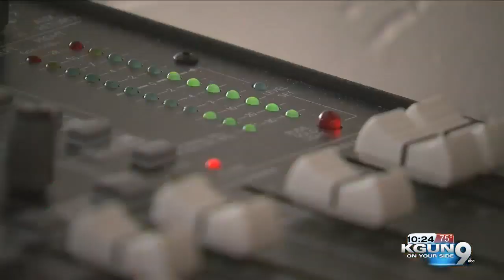The Voice of the Wildcats Brian Jeffries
Brian Jeffries has called more than 2,000 Wildcat games